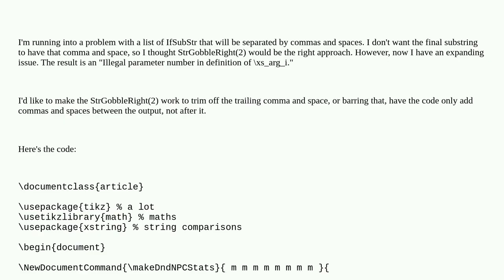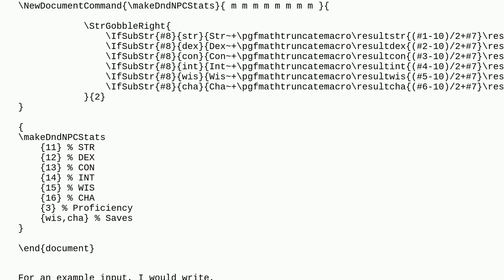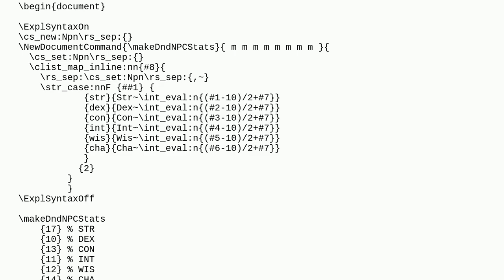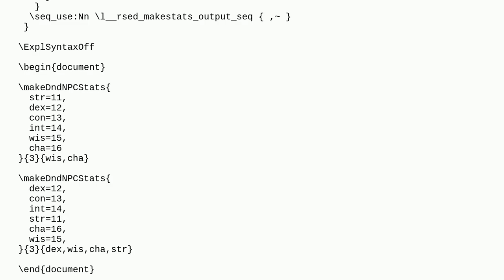Tex: Evaluation inside StrGobbleRight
Evaluation inside StrGobbleRight

A special thanks goes out to the community

  xstring luatex tikz-pgf pgfmath